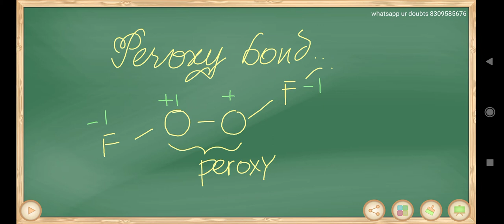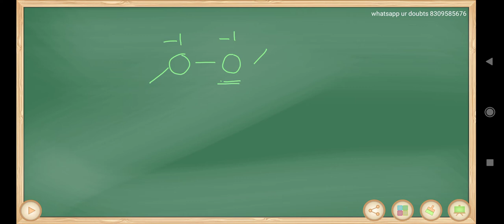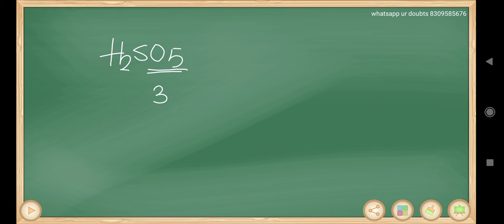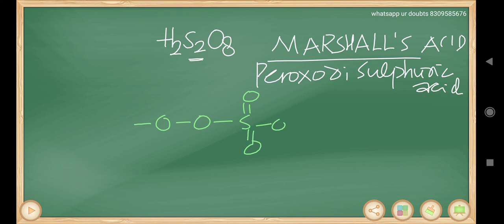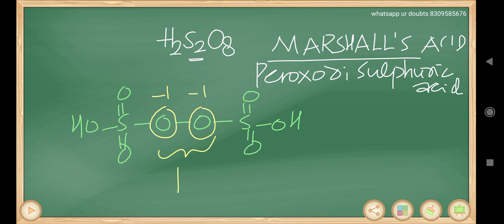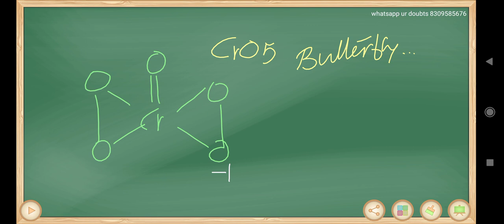peroxy bond caro's acid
caros acid Marshall's acid pernitric acid CrO5 H2O2